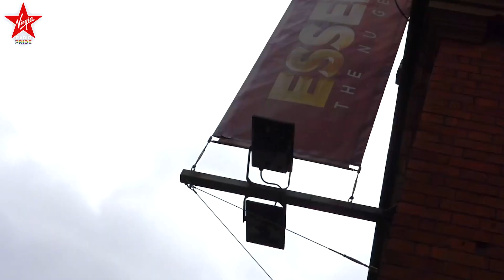Nigel Martin Smith, former Take That boss, speaks to Steve Denyer for My Pride Playlist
Nigel Martin Smith meets with Steve Denyer in Manchester to talk all things life, pride and Take That.